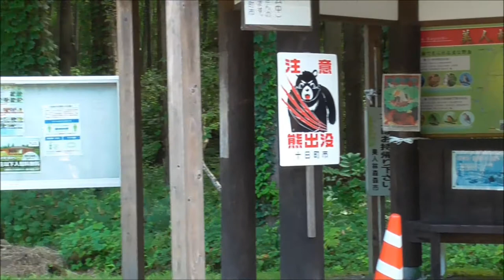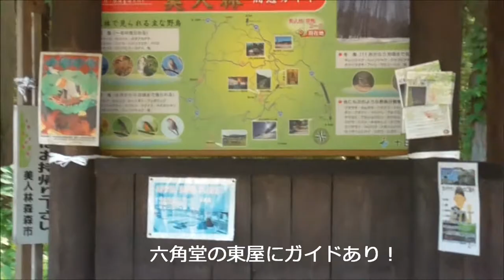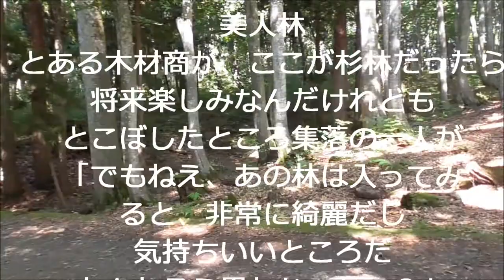美人林 ～ブナ林散歩～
十日町市の自然保護公園　美人林（びじんばやし）